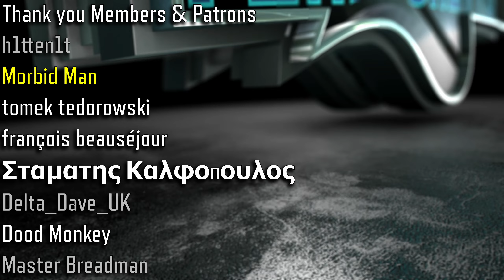Conquering The Bridge At Driel - Hell Let Loose Gameplay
But is it a bridge too far?

Driel is an under rated map in Hell Let Loose. So today I am playing as the British faction, using the legendary Bren gun.